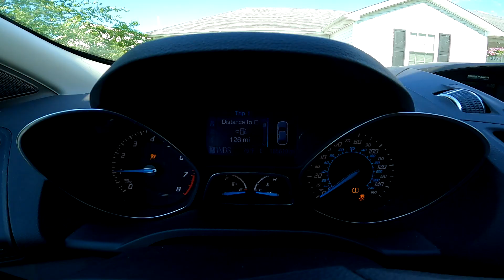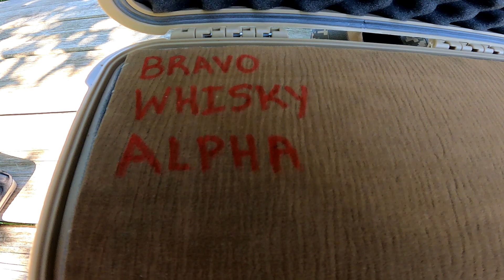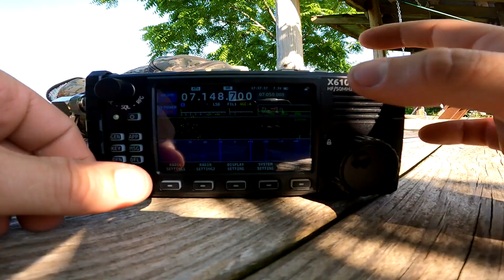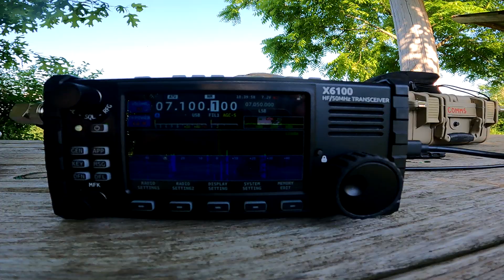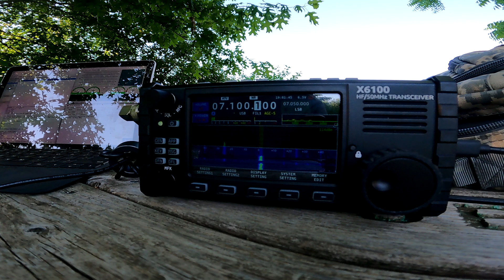Hiking & Checking Winlink Email Using Xeigu X6100 & EMCOMM Talk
We go for a hike today and check our Winlink email using the Xiegu X6100 to make a QRP portable connection to send and download a message. We also talk about the channel's future and my interest and intentions with EMCOMM's.

Forest Lullaby